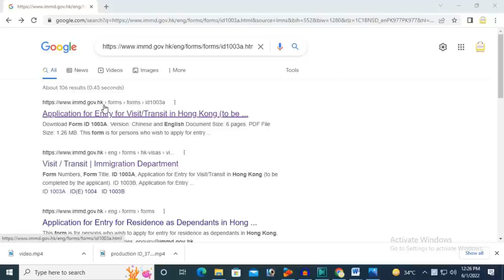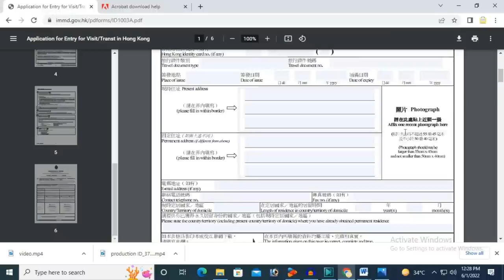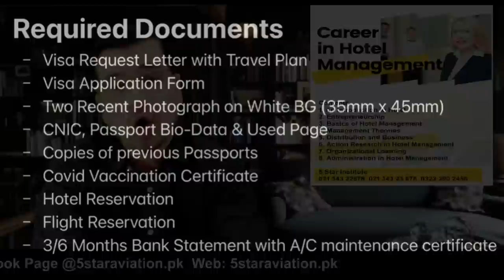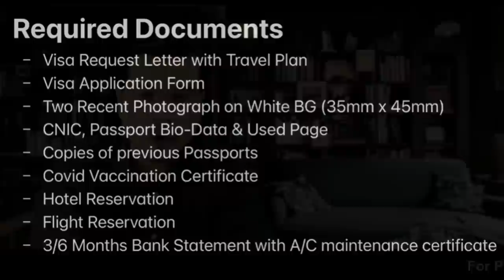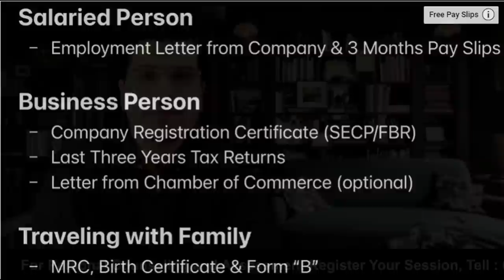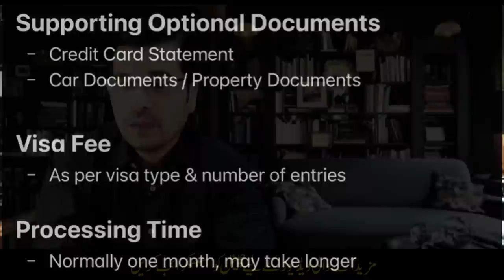How To Apply Hong Kong Visa Without Fee Urdu_Hindi By Easy Visa